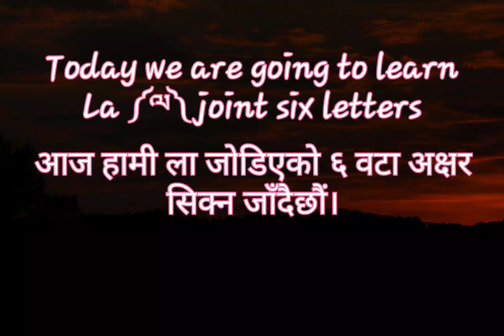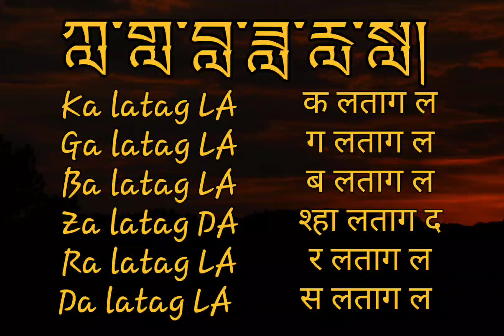sambhota classes for beginners /Tibetan learning course with Nepali and English subtitles/सम्भोटलिपी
Today we are going to learn Sambhota Alphabets base in sub-joined la ༼ལ༽ letter, there are six sub-joined la letters, Ka, ga,Ba,za,ra and Sa, let's learn together, good luck 🤞